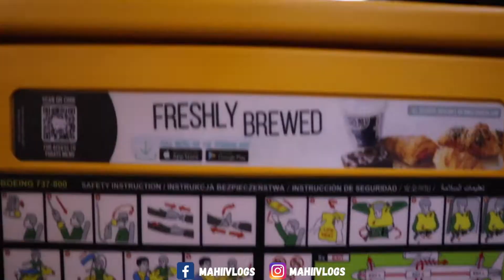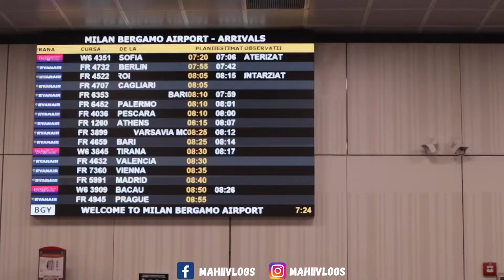Spent Whole Night at Italy Airport [Eng Sub] – Mahi Vlogs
I am going to Italy for the first time but I have to spend the whole night at Bergamo airport. Must watch the whole video.

✅Pakistan to Spain first time on a student visa: youtu.be/8dRrcXyLmOs

I hope you guyz read this.Thanks